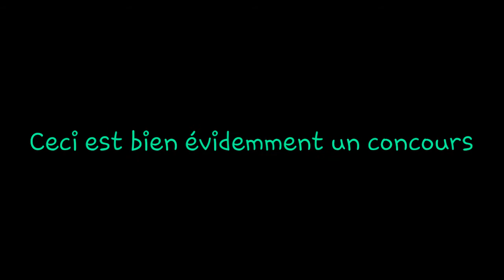Concour | Intro a gagné